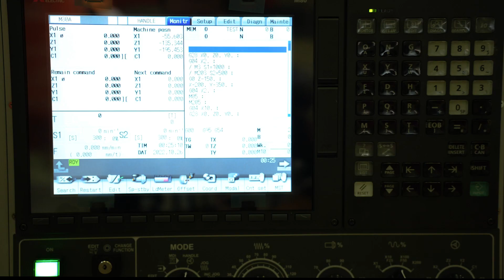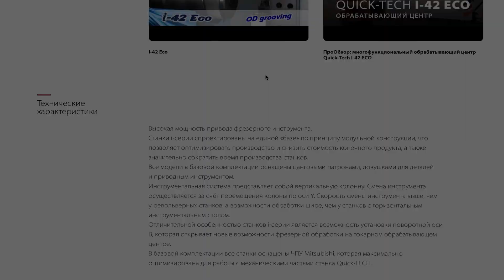Токарный обрабатывающий центр Quick-Tech I-42 Eco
Обзор на токарный обрабатывающий центр Quick-Tech I-42 Eco с выставки «Технофорум-2022».